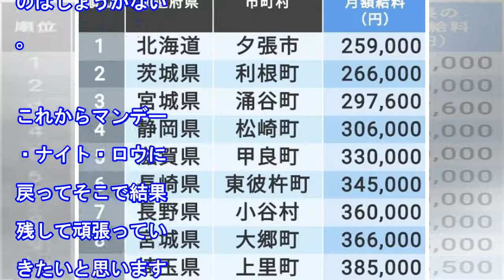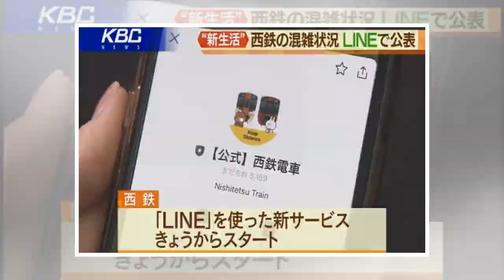戸澤陽がNXTクルーザー級王座トーナメントで惜敗して1位通過を逃す（バトル・ニュース）｜ｄメニューニュース